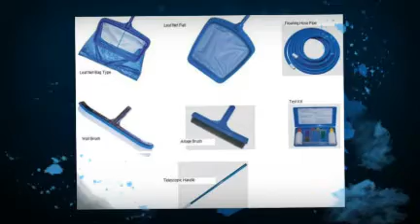Peron Pool Care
Pool maintenance Rockingham and surrounding suburbs.